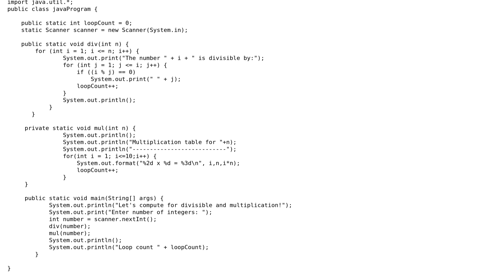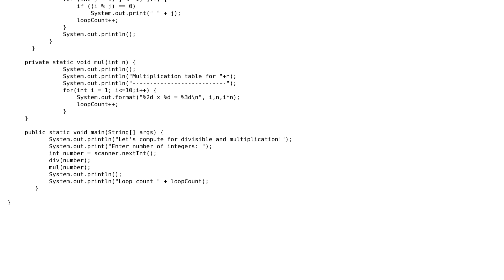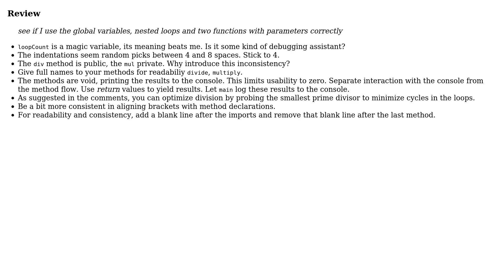Computing divisibility and multiplication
With thanks & praise to God, and with thanks to the many people who have made this project possible! | Content (except music & images) licensed under CC BY-SA | Music | Images & others | With thanks to user John Jerome Perez user dfhwze and the Stack Exchange Network Trademarks are property of their respective owners. You are responsible for your own actions.